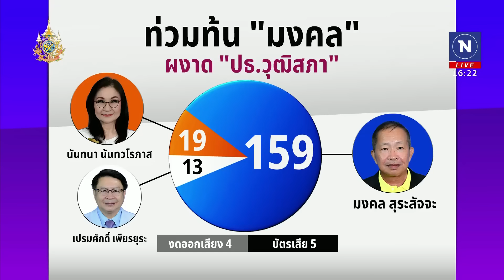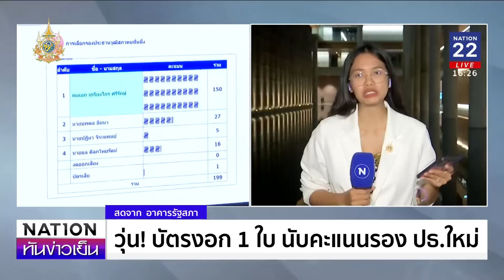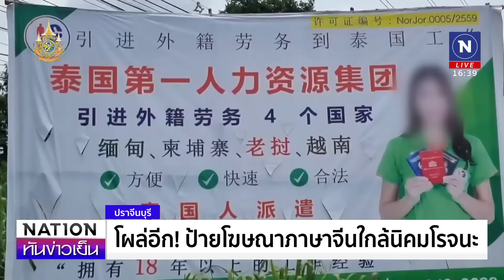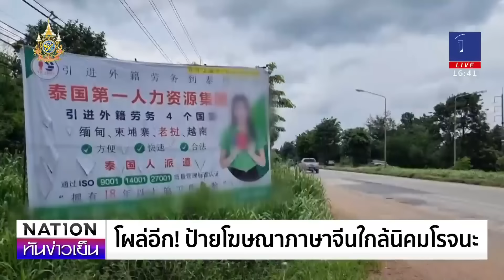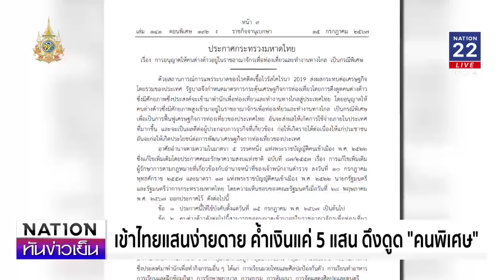เนชั่นทันข่าวเย็น | 23 ก.ค. 67 | FULL | NationTV22